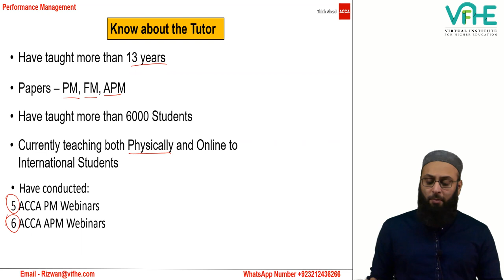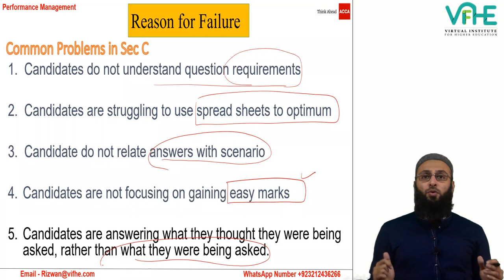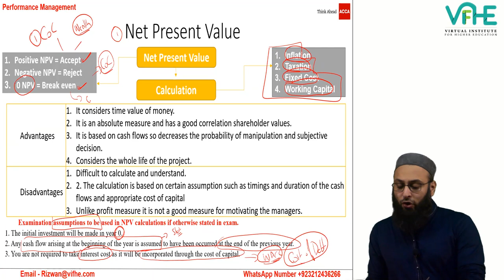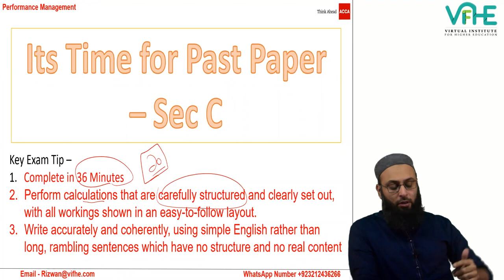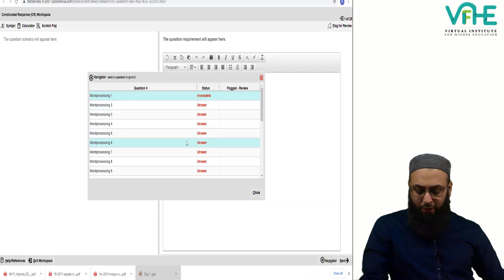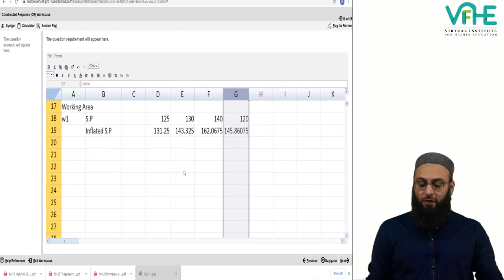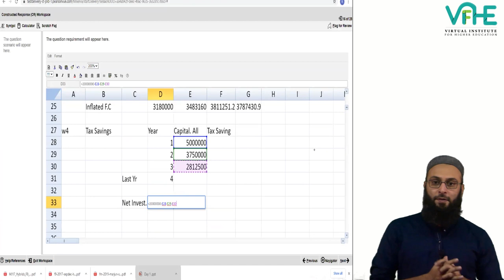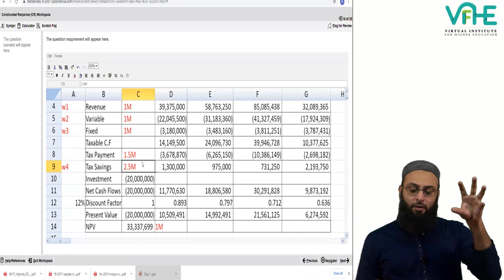The Investment Appraisal | ACCA FM | Day 1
This video marks the commencement of the ACCA FM Game Changer Series by Sir RIZWAN MANIYA for March 21 attempt. This video covers the complete investment appraisal area with the concept building and the past paper question solving.